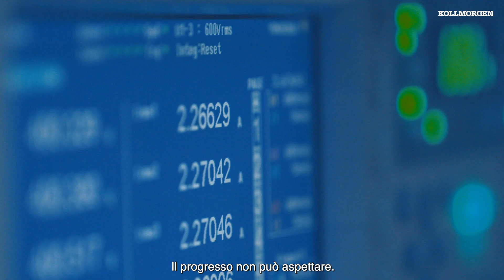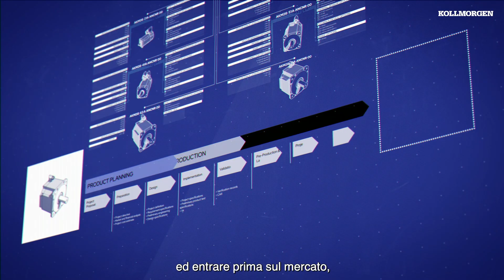Perché Kollmorgen?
"La domanda di macchine, robot e veicoli automatici che contribuiscono a creare una società più sana, più intelligente, più comoda e più sostenibile è imminente. Un motion preciso e affidabile è fondamentale per il successo del nostro mondo futuro ed è l’essenza stessa di Kollmorgen".